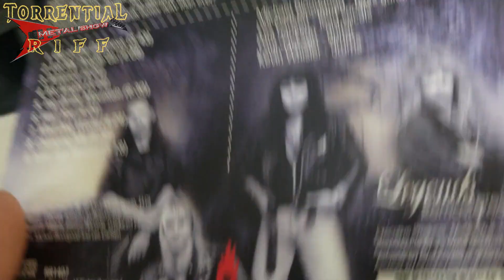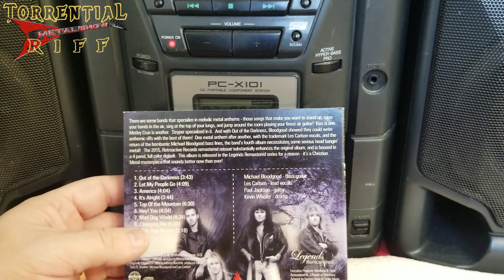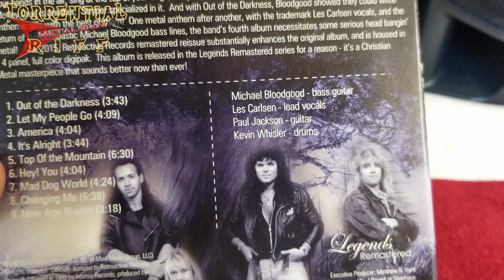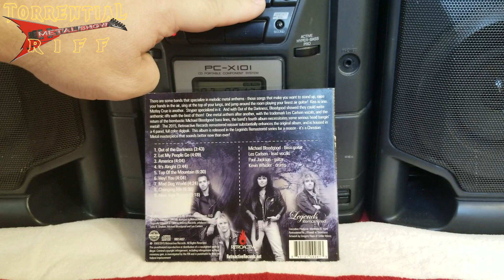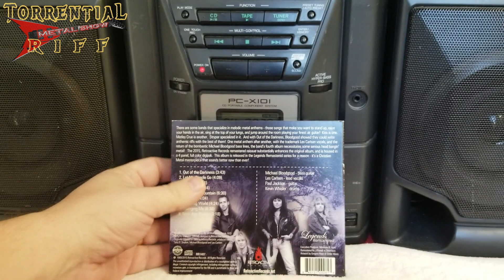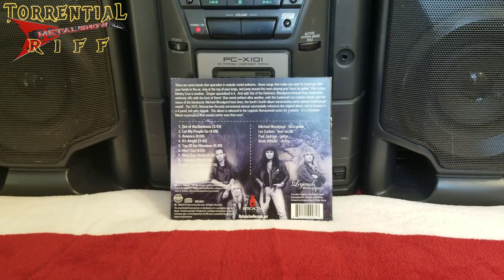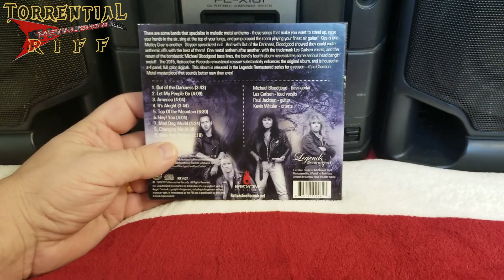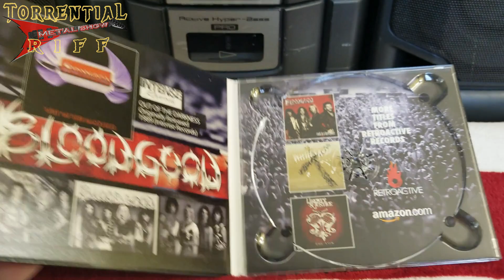EP. 329 BLOODGOOD - Out of the Darkness Reissue!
My review of Bloodgood's 1989 release Out of the Darkness reissue review!